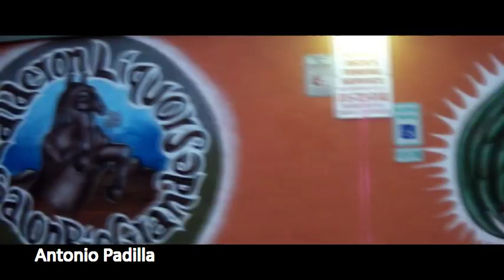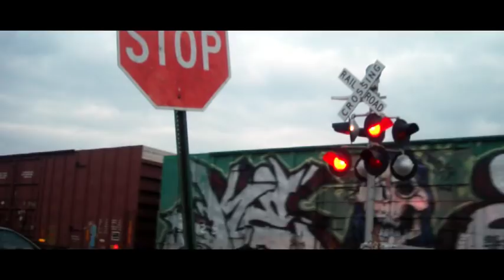The Joliet Mural Guide Part 1.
..a scenic cruise through the neighborhood; Joliet Illinois, featuring murals by the Solkon Artists & friends. Beats by Sonryze. Directed by LaloyYoliTv.